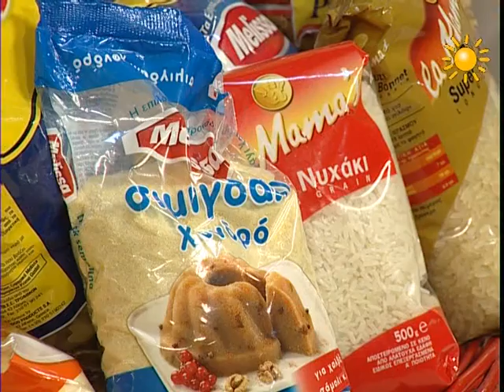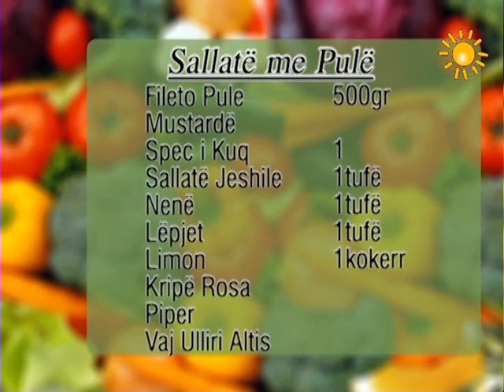RREZE DIELLI TE GATUAJMË SE BASHKU ME ZONJEN TEFTA ,SALLATE ME PULE, SALLATE ME MAKARONA 26 07 2013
Sallatë me Pulë

Fileto Pule        500gr
Mustardë
Spec i Kuq         1
Sallatë Jeshile    1tufë
Nenë               1tufë
Lëpjet             1tufë
Limon              1kokerr
Kripë Rosa
Piper
Vaj Ulliri Altis

Sallatë me Makarona

Makarona         250gr
Domate           2
Kastravec        1
Majonezë         1l.gjelle
Limon            1
Salcë Kosi       100gr
Majdanoz         1tufë
Vaj Ulliri Altis